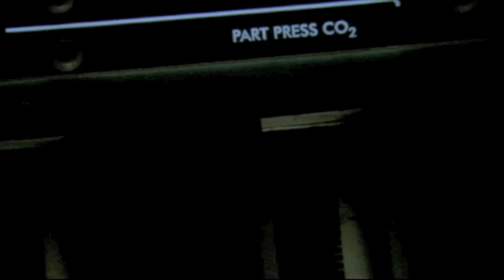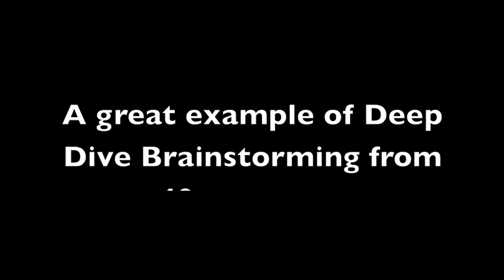Example of Lateral Thinking When it Matters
We love this example of engineering excellence. In the incredible Apollo 13 mission the NASA team showed the world an example of how lateral thinking and deep dive brainstorming methods can deliver when it matters most.

Over 40 years on, 4c Design uses these hands on techniques to solve some of the countries toughest engineering problems .